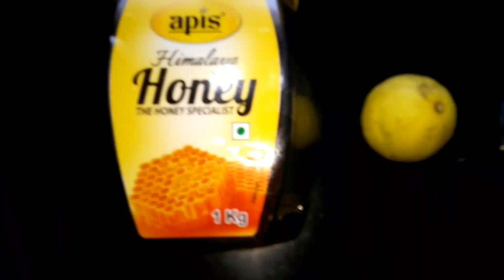100% लाभ - 1 चम्मच इसे खाइए - वजन कम करिए obesity घरेलू उपाय#pradeepkumarbangde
1 चम्मच इसको खाइए और देखिये घरेलू उपचार का चमत्कार और मोटापा समाप्त